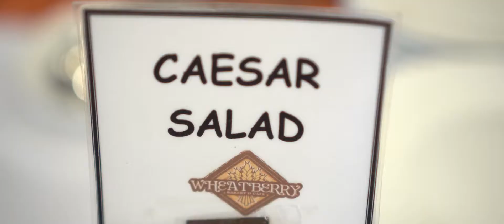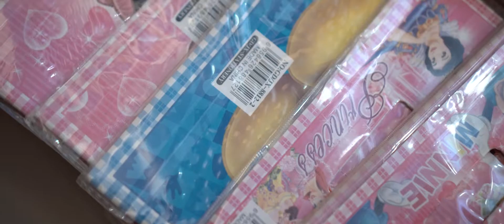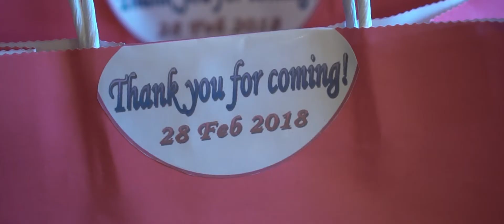Maxene Victoria @ 1 MTV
Maxene Victoria @ 1
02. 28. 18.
Wheatberry Bakery & Cafe

High quality wedding photo and video coverage services at an affordable rate. All our packages come with a FREE photo slideshow AVP.

No additional transpo fees for Metro Manila events. Packages with SDEs are also available.

kiddie party supplier
birthday photographer
photo and video coverage
event photographer
manila photographer